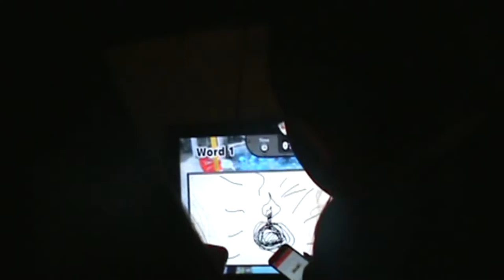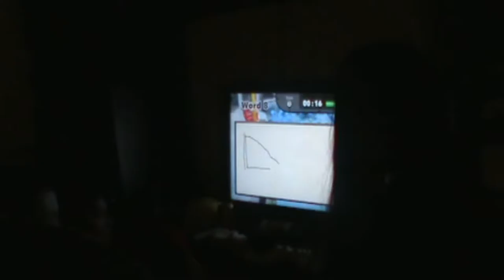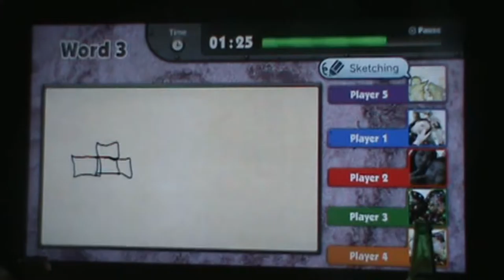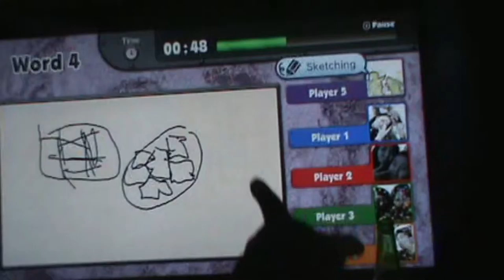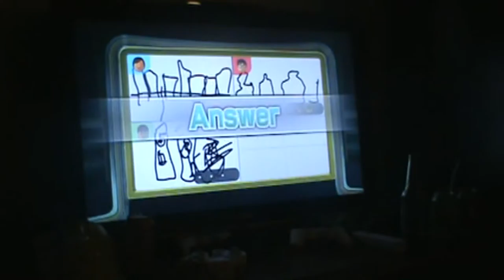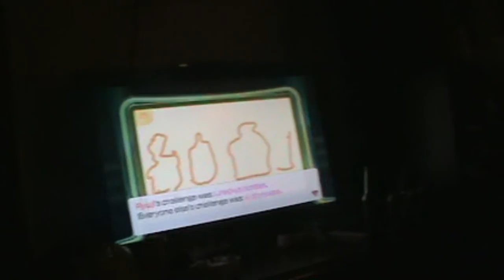M-M-M-Money Time (W 2016)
Vietnamese New Years with family summed up with Wii U games.